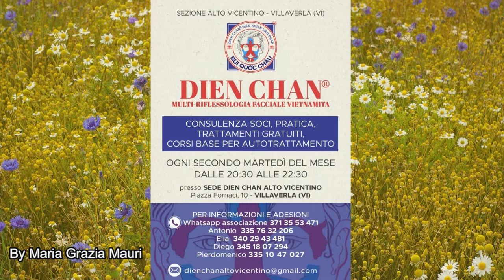Dien Chan - Sezione Alto Vicentino - VILLAVERLA (VI)